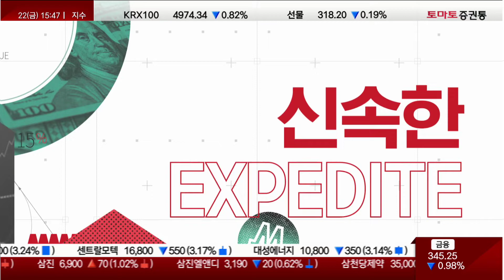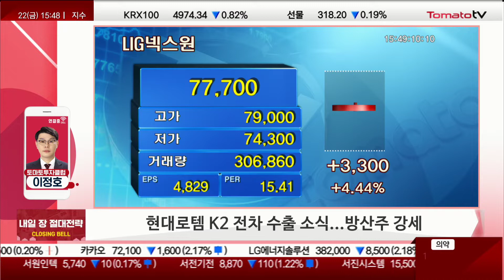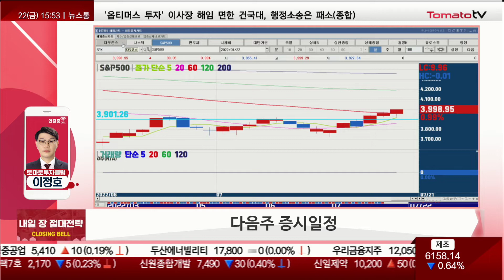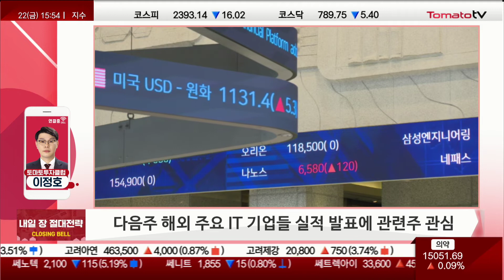2400P 재이탈했지만! 다음주는 기대해봐도 좋을 것? [절대전략]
클로징벨 절대전략 : 월~금 / 15:45~15:55
이정호(토마토투자클럽)
이정호 전문가 투자클럽 :
▶오늘 장 한마디와 의미
· 단기 상승으로 인한으로 조정 구간
· 한 주 3% 상승...금일 조정 당연, 건전한 조정

· 테슬라 800달러 회복...2차전지 관련주 강세
· 장중 코스피 2,400P 이탈했지만 특이 섹터 출회
· 현대로템 등 K2 전차 수출 소식에 방산주 상승
· 지수 2,400P 이탈 당연하지만 불안 심리로 인한 과매도
· 다음주 미국 증시 중요한 일정, 실적 발표
 → 변동성 생기겠지만 긍정적...다음주 강세 예상

▶증시 일정
· 7월 25일
: 거래소 4대 미래 테마지수 발표 예정
 → 중장기적인 종목 출회 예상
 → 모빌리티이노베이터, 디지털 헬스케어, 디지털 인프라, 차세대 에너지
 → LG엔솔·삼성SDI·전기차 배터리 관련주·항공 산업 관련주

: 삼성전자 3나노 반도체 출하식 예정
 → 세계 최초 차세대 기술 적용
 → 반도체 관련주 상승 예상
 → 삼성전자 금일 조정...트리거 될 수 있어

· 7월 26일, 구글·마이크로소프트 실적 발표(우리나라 시간, 27일 오전 6시)
 → 실적 발표 후 NAVER·카카오 관심 필요

· 7월 27일, FOMC 회의발표(우리나라 시간 28일 새벽)
 → 자이언트 스텝·울트라 스텝 언급...자이언트 스텝 가능성 높아
 → 이후 중장기 종목 진입 가능

· 7월 28일, 인텔·애플 실적 발표(우리나라 시간, 29일 오전 6시)
 → 애플 관련주 상승세 나오는지 확인 필요

Q. FOMC 끝나면 재료 노출...시장 상승할까?
· 상승·하락 추세는 회의 발표 후가 중요
· 국내장·미국장, 변동성 출회 가능...급락 시 기회
· 상승한다면 한 템포 쉬는 전략 필요

▶절대전략
· 다음주 해외 주요 IT 기업들의 실적 발표에 따른 관련주 관심
 → 구글·마이크로소프트·인텔 실적 발표에 따라 협력사·관련주 확인
· 선진입보다는 확인 후 진입